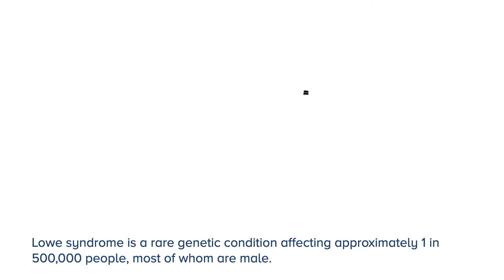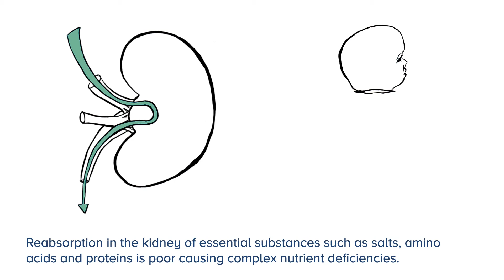Lowe Syndrome & Me: What is Lowe Syndrome?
What is Lowe Syndrome?

Lowe syndrome is a rare genetic condition presenting unique challenges, encompassing various medical complications, physical and cognitive disabilities, and developmental delays.

The Lowe Syndrome Association website has lots of resources about Lowe syndrome, including how you can support the Lowe syndrome community.

To find out more about the Gallop Lab and the Gurdon Institute, head to their

The Lowe Syndrome & Me series is a collaboration between the Lowe Syndrome Association and the Gallop lab group at the Gurdon Institute, University of Cambridge.

Voiceover by Natalie Walls (Gurdon Institute, University of Cambridge)